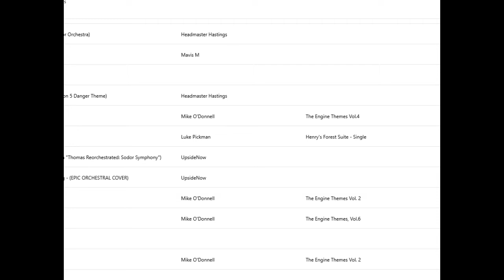I Love Toy Trains - Shining Time Station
Honestly, I don't know why "Home on the Range" was included in More Toy Trains and Big Trains as it's not a train song and doesn't fit the footage. That's why I decided to use "Shining Time Station" since it would've fit the footage better